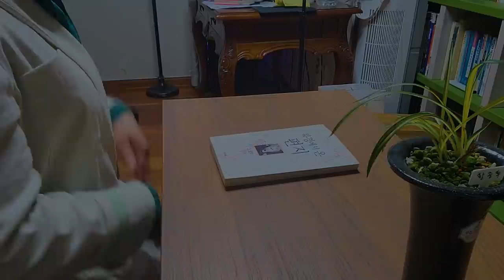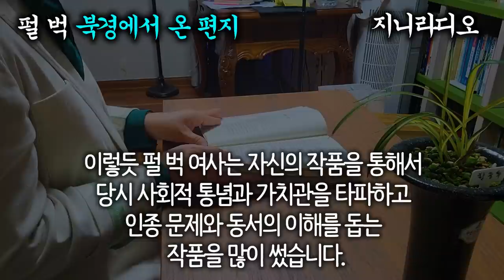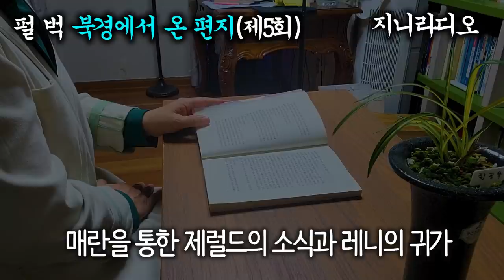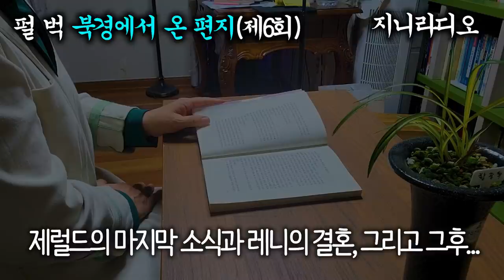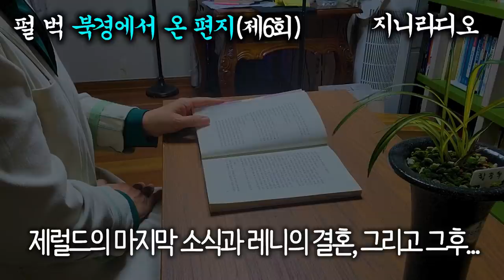(전문 완독)리즈와 제럴드의 동서를 초월한 지고지순한 사랑의 대 서사시/ 펄벅의 '북경에서 온 편지'/ [책읽어주는여자] [오디오북] [지니라디오]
*책이름; 북경에서 온 편지
*지은이; 펄벅
*출판사; 청목사
*본 영상은 출판 절판된 책으로 제작하였습니다.

  오늘 소개해 드리는 작품은요, 노벨문학상 수상자 펄 벅의 장편소설 ‘북경에서 온 편지’입니다.
  이 소설은 ‘대지’와 더불어 작가의 대표작으로 우리나라를 비롯하여 전 세계적으로 애독되는 작품으로써, 저자의 중국에서의 삶을 바탕으로 그녀의 풍부하고 낭만적인 상상력이 짙게 투영되어 있습니다. 이 소설은 평이하면서도 논리적인 문장으로 여성의 사랑의 감정을 고백하고 있으나, 결코 값싼 감상에 빠지지 않도록 자제하는 펄벅의 지성을 엿볼 수도 있습니다. 본 작품 화자인 미국인 아내 ‘엘리자베드’는 중국이 공산화되면서 남편 ‘제럴드’를 중국에 두고 고향인 미국 버몬트로 돌아가 남편을 기다리며 살아갑니다. 그리고 아들 ‘레니’가 혼혈아로서 겪는 갈등을 애처롭게 지켜보며 모성애로 감싸주고, 남편의 아이를 낳은 여인을 결코 원망하지 않고 동정하기까지 하는 ‘엘리자베드’의 성숙한 사랑을 깊이 음미할 수 있습니다. 이렇듯 펄 벅 여사는 자신의 작품을 통해서 당시 사회적 통념과 가치관을 타파하고 인종 문제와 동서의 이해를 돕는 작품을 많이 썼습니다.

*본 작품 전문을 청취하기 쉽게 총 6회로 구분하여  낭독하였습니다.
  각 회별 낭독 시작 시점입니다.
  제1회; 00:02:06
  제2회; 01:19:08
  제3회; 02:35:07
  제4회; 03:41:40
  제5회; 04:55:01
  제6회; 06:15:34